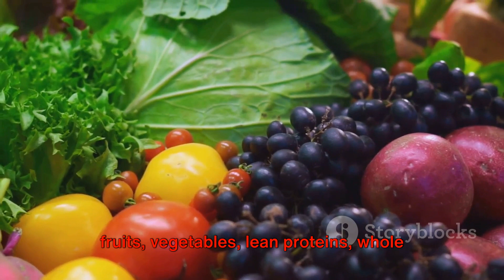7-Day Beginner Diet Plan for Female Weight Loss: Transform Your Body Fast!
weightloss weightlosstips loseweight Are you a woman looking to kickstart your weight loss journey with a simple and effective diet plan? You're in the right place! 3 FREE KETO RECIPE BOOKS GIVEAWAY custom keto Diet Embarking on a new dietary regimen can be overwhelming, but with the right approach, you can achieve your goals and improve your overall health. Here's a beginner's guide to help you get started on the path to success.

Set Realistic Goals: Before diving into any diet plan, it's essential to set realistic and achievable goals. Rather than focusing solely on a number on the scale, consider setting goals related to improved energy levels, better mood, or increased strength and endurance. This broader perspective can help you stay motivated and focused on your overall well-being.

Understand Portion Control: Portion control is key to successful weight loss. It's not just about what you eat but also how much you eat. Learning to control portion sizes can help you manage your calorie intake without feeling deprived.
The information provided in this article and video is for educational and informational purposes only and is not intended as medical advice. It is not a substitute for professional medical advice, diagnosis, or treatment. Always seek the advice of your physician or other qualified health provider with any questions you may have regarding a medical condition or before starting any new fitness or dietary regimen.
Any reliance you place on the information in this article and video is strictly at your own risk. The authors and publishers of this article are not responsible for any adverse effects.
Furthermore, the dietary and fitness recommendations outlined in this article may not be suitable for everyone. Individual results may vary, and it is essential to consider your unique medical history, current health status, and any underlying medical conditions before making changes to your diet or exercise routine.
If you have any concerns or questions about your health, please consult with a qualified healthcare professional promptly. Do not disregard professional medical advice or delay seeking it because of information you have read in this article or on related websites.

Meal Preparation is Key: Planning and preparing your meals ahead of time can set you up for success. Spend some time each week prepping ingredients and cooking meals that align with your dietary goals. Having healthy options readily available can help you avoid the temptation of reaching for unhealthy snacks or fast food when hunger strikes.

Stay Hydrated: Drinking an adequate amount of water is crucial for overall health and can support weight loss efforts. Aim to drink at least eight glasses of water per day, and consider swapping sugary beverages for water or herbal tea. Staying hydrated can help curb cravings, boost metabolism, and improve digestion.

Incorporate Physical Activity: While diet plays a significant role in weight loss, incorporating regular physical activity into your routine is equally important. Find activities that you enjoy, whether it's walking, swimming, yoga, or dancing, and aim for at least 30 minutes of moderate exercise most days of the week. Not only will exercise help you burn calories.

While we strive to provide accurate and up-to-date information, the content is not intended to be a substitute for professional medical advice, diagnosis, or treatment. Always seek the advice of your physician or other qualified health provider with any questions you may have regarding a medical condition or before starting any fitness or dietary regimen.
Results from following the suggestions outlined in this article and video may vary from person to person. We make no guarantees, implied or otherwise, regarding the effectiveness or outcome of implementing the strategies discussed. Weight loss and health improvement efforts are influenced by numerous factors, including genetics, lifestyle, and individual health conditions. Therefore, individual results are not typical and cannot be guaranteed.
Furthermore, the authors, creators, and publishers of this article and video are not liable for any damages or adverse consequences arising from the use or misuse of the information provided herein. It is essential to consult with a qualified healthcare professional before making any significant changes to your diet, exercise routine, or lifestyle.